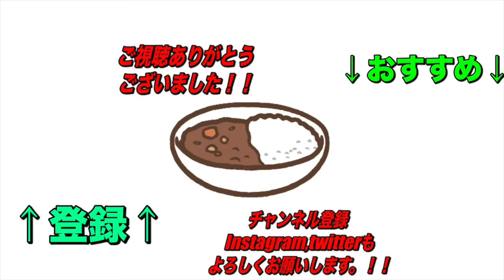圧巻のボリューム！豪華！大人のお子様ランチ！【秋葉原】長崎トルコライス食堂さんでカロリー増し増しでいただく！【くわちゃんねる】カレーに虜な生活＃1062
秋葉原らしさ全開のメニューです！どこ切り取っても美味しいでしかない幸せの大人用お子様ランチ！ナポリタンもめちゃうま！

本日のお店

過去のオススメ動画です！↓↓↓
是非見てね！